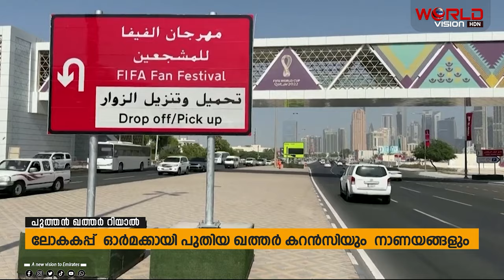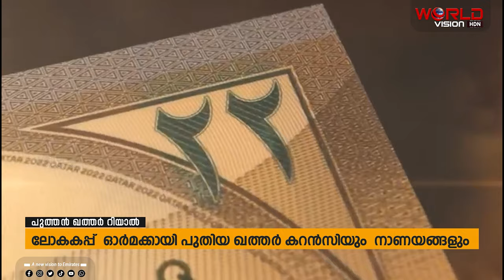ഫിഫ ലോകകപ്പ് 2022 ന്റെ ഓര്‍മക്കായി പുതിയ ഖത്തര്‍ കറന്‍സിയും നാണയങ്ങളും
ഫിഫ ലോകകപ്പ് 2022 ന്റെ ഓര്‍മക്കായി പുതിയ ഖത്തര്‍ കറന്‍സിയും നാണയങ്ങളും പുറത്തിറക്കി ഖത്തര്‍സെന്‍ട്രല്‍ ബാങ്ക് .
22 റിയാലിന്റെ കറന്‍സിയും 10 വ്യത്യസ്ത നാണയങ്ങളുമാണ് പുറത്തിറക്കിയിട്ടുള്ളത് .
ഫിഫ, സുപ്രീം കമ്മിറ്റി ഫോര്‍ ഡെലിവറി ആന്റ് ലെഗസി എന്നിവരുമായി സഹകരിച്ചാണ് സെന്‍ട്രല്‍ ബാങ്ക്  ലോകകപ്പിന്റെ ഓർമയ്ക്കായുള്ള പ്രത്യേക കറന്‍സിയും നാണയങ്ങളും പുറത്തിറക്കിയത് .